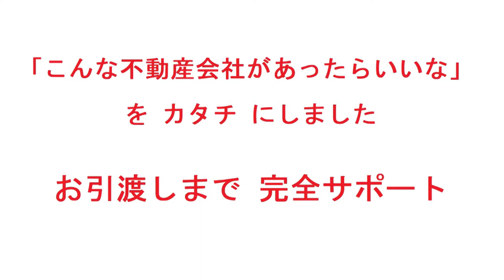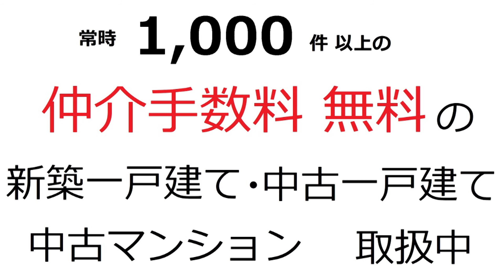枚方市｜香里ケ丘ガーデンハイツ｜リフォーム済み中古マンション｜お得な選び方は仲介手数料無料で購入｜YouTubeで気軽に内覧｜大阪府枚方市香里ケ丘9-13-2｜20210423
名称：香里ケ丘ガーデンハイツ
（リフォーム済みマンション）
所在地：大阪府枚方市香里ケ丘9-13-2